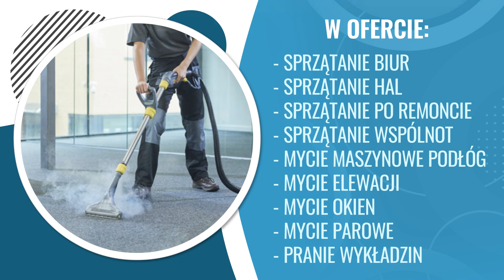Usługi sprzątające Wasilków Maxiclean Beata Bondzio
UsługiSprzątające oferujemy firmom, instytucjom i osobom prywatnym. Sprzątamy metodą parową z wykorzystaniem urządzeń marki Kärcher. W naszej ofercie znajduje się też sprzątanie tradycyjne i eko-chemią. Sprzątanie mieszkań i domów, biur i budynków wykonujemy w postaci jednorazowego zlecenia lub w ramach stałej umowy. Parą czyścimy dywany i tapicerkę meblową, w tym sofy, krzesła tapicerowane czy podnóżki. Przeprowadzamy również dezynfekcję parą. Precyzyjnie wykonujemy prace polegające na myciu okien i witryn sklepowych. Ponadto sprzątamy po remontach oraz przed i po wynajmie. Więcej informacji na naszej stronie internetowej